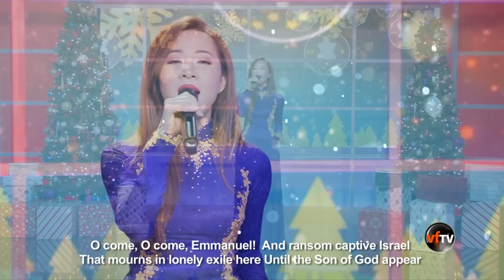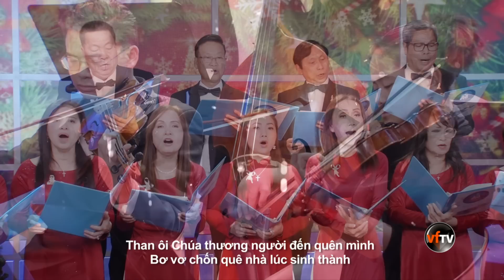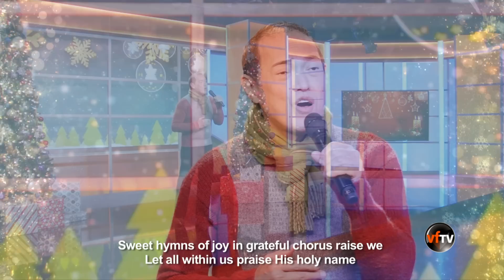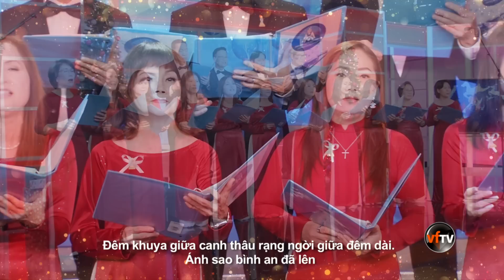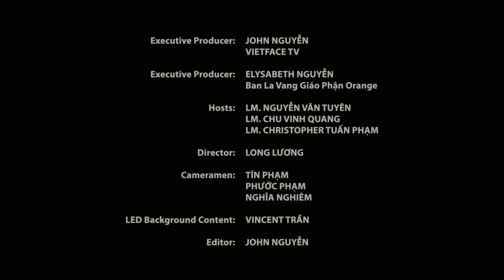Qua Mẹ Đến Với Chúa | Show 18 | Chương trình nhạc Thánh Ca Giáng Sinh đặc biệt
Mọi sự đóng góp xin liên lạc:
(866) LINHDAI